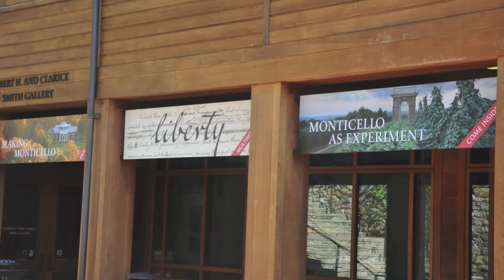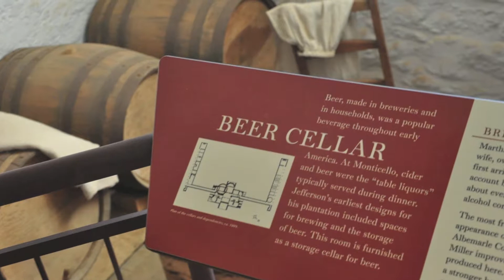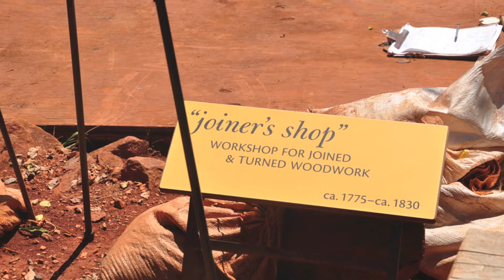Monticello Thomas Jefferson Home 2014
Photo musical tour of the outside grounds of Monticello, Thomas Jefferson's home. Including his burial site. And a visit to the Devil's Backbone Brew pub. Additional Video